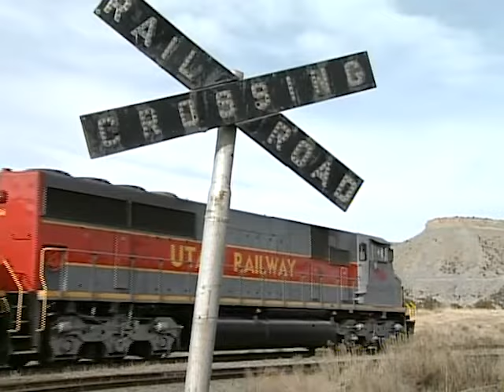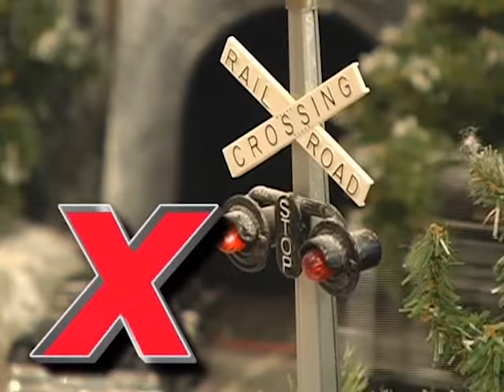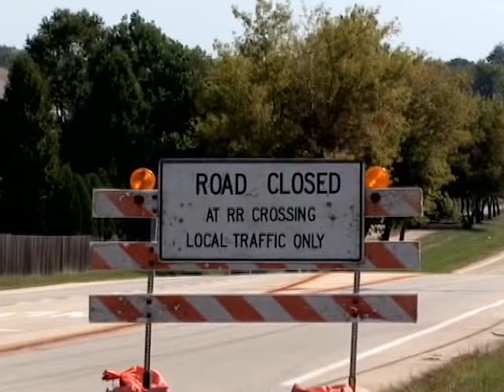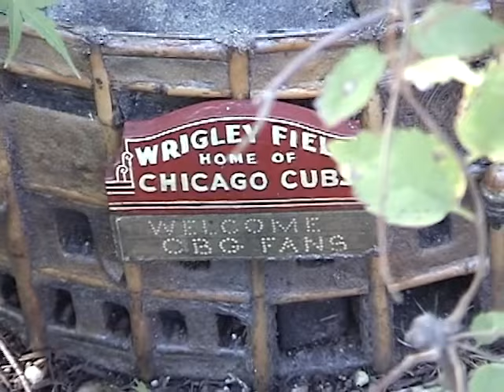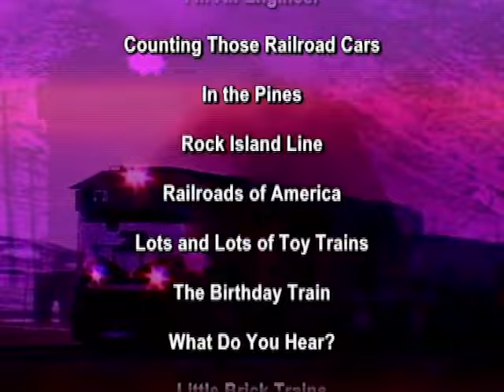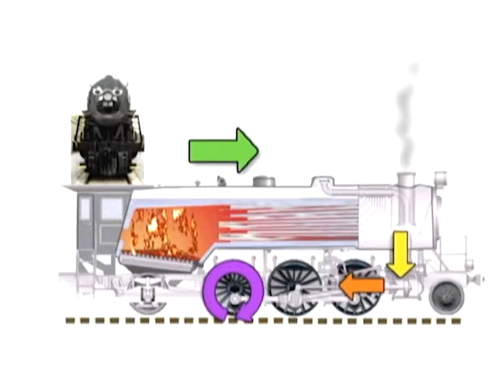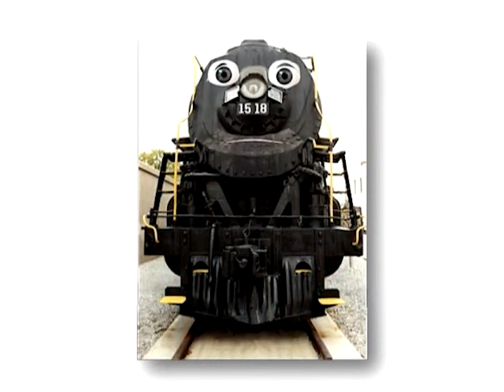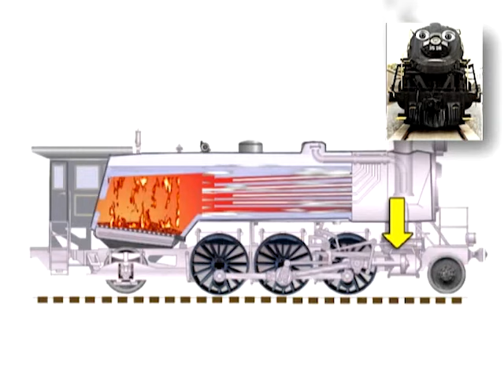I’ve Been Workin’ on the Railroad, Comin’ Round the Mountain, Alphabet | Learning Songs for Toddlers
🎶 A lively music video collection of 22 most loved train songs! Sing-along to I’ve Been Workin’ on the Railroad, Wheels on the Train, Comin’ Round the Mountain, Alphabet Train, Counting Railroad Cars, Lego Little Trains, Birthday Train, and more by James Coffey! Colorful real and toy train fun! Learn how Steam and Diesel trains work and how engineers drive them!